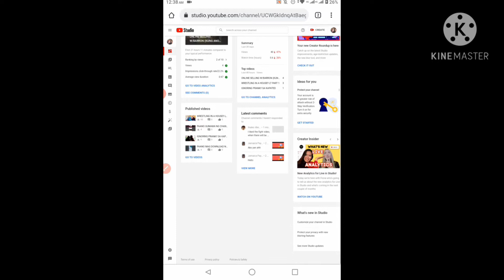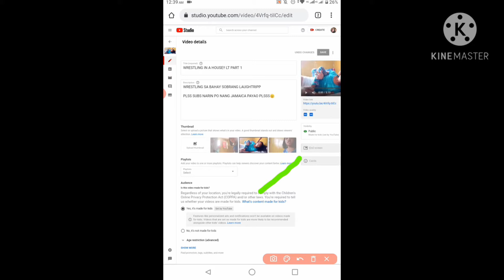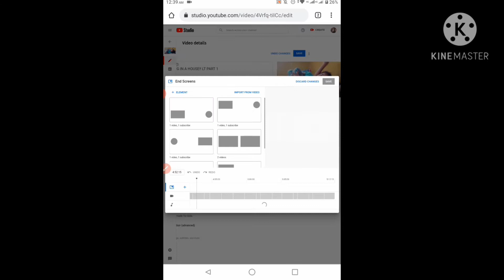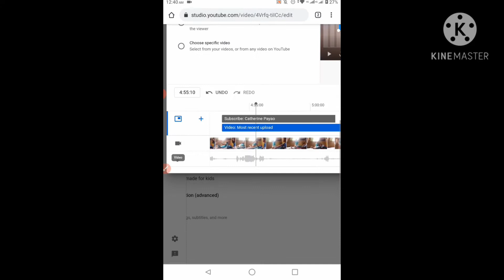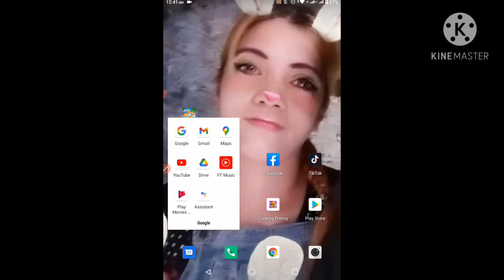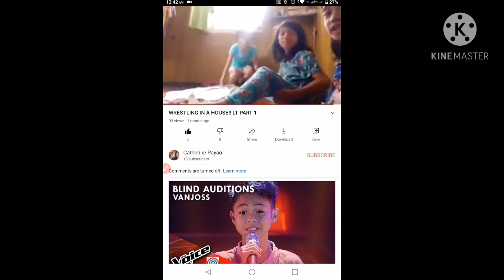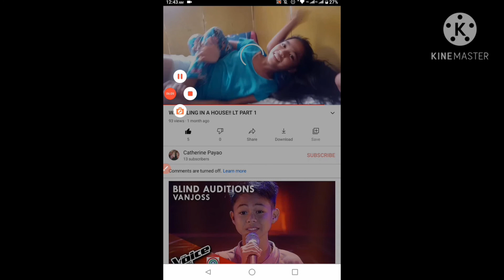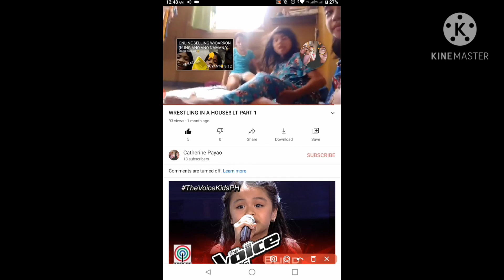HOW TO EDIT THE EASY END SCREEN FOR BEGGINERS(SUPER EASY)😉